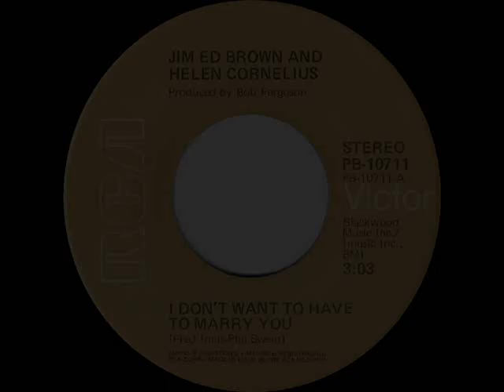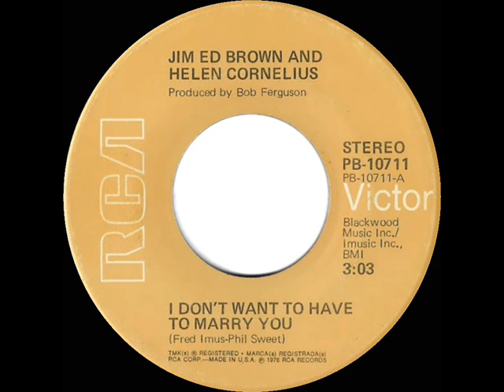1976 Jim Ed Brown & Helen Cornelius - I Don’t Want To Have To Marry You (a #1 C&W hit)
The first of thirteen charted country hits for the duo over a five year period.

Billboard C&W Chart Peak: 1

Transferred from stereo 45 single RCA Victor 10711 - I Don’t Want To Have To Marry You (Fred Imus-Phil Sweet) by Jim Ed Brown and Helen Cornelius, produced by Bob Ferguson